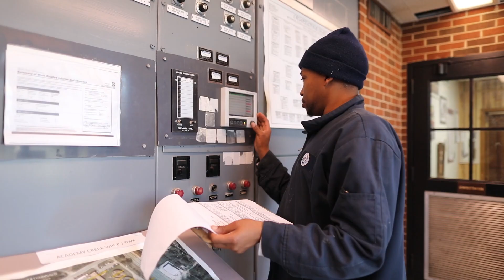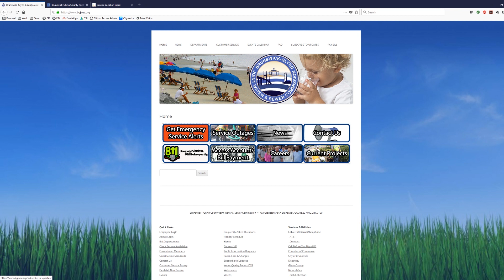Meet the BGJWSC 2019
Our local water and sewer utility proudly serves residents, businesses and guests in Glynn County. Meet just a few of our 160 staff members and discover a snapshot of the work that we do for you every day.